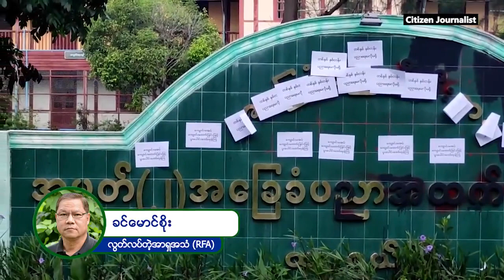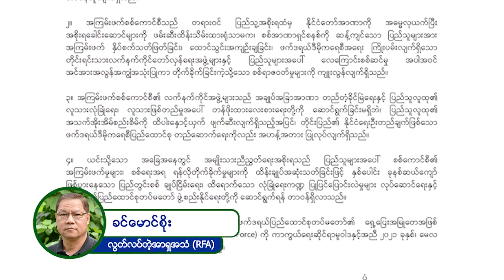၈၈ မျိုးဆက်ကျောင်းသားခေါင်းဆောင် ကိုမင်းကိုနိုင်နဲ့ ဆက်သွယ်မေးမြန်းချက်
၈၈ မျိုးဆက်ကျောင်းသားခေါင်းဆောင် ကိုမင်းကိုနိုင်နဲ့ ဆက်သွယ်မေးမြန်းချက်

စစ်တပ်အာဏာသိမ်းမှု သုံးလပြည့်ကာလမှာ ပြည်သူ့အင်အားနဲ့ စစ်တပ်အင်အား၊ CDM အနေအထား၊ ကျောင်းတွေပြန်ဖွင့်မှု၊ ပြည်သူ့ကာကွယ်ရေးတပ်မတော် ဖွဲ့စည်းမှုတွေနဲ့ ပတ်သက်ပြီး အမျိုးသားညီညွတ်ရေး အတိုင်ပင်ခံကောင်စီက ၈၈ မျိုးဆက်ခေါင်းဆောင် ဦးမင်းကိုနိုင် ကို RFA ဝိုင်းတော်သား ဦးခင်မောင်စိုး ဆက်သွယ်မေးမြန်းထားပါတယ်။

Credit RFA